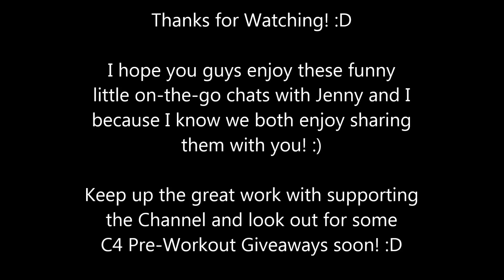Bajheera - Vlogging w/ Jenny! :D - Supplements, SQUATS, & MORE C4 GIVEAWAYS?! :D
Hey guys! :D Decided to drive on over to the bigger Gym today which means no Workout footage, but a nice chat with Jenny on the way! :D We're chatting it up about sketchy supplements, the importance of SQUATS, and the fact that Cellucor is so blown away by the initial outpouring of support that they're giving me 5 CANS of C4 PREWORKOUT to give away to you guys! :D WAY TO GO! :D

Going to get some food, let this video go up, and then start the stream around 9pm CST :) See you there